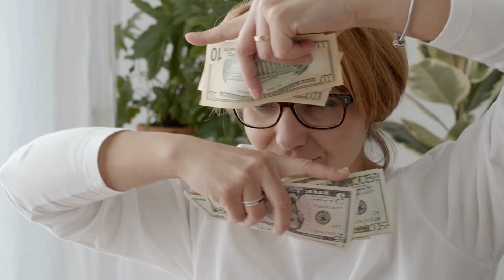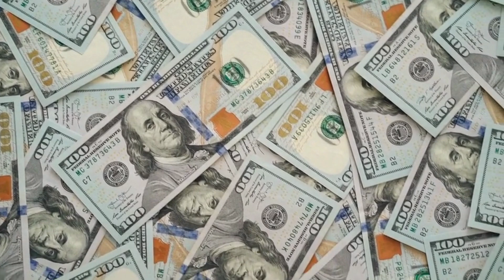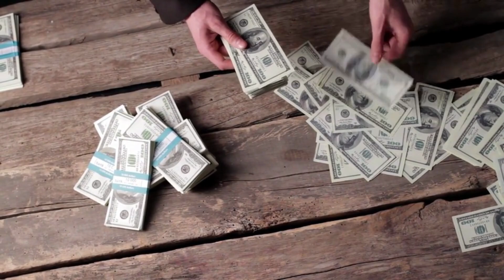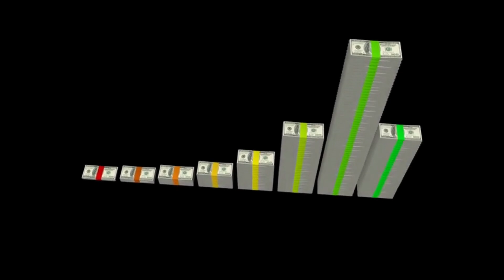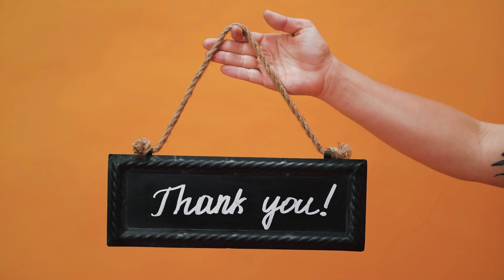પૈસાને આશીર્વાદ આપીને વધુ પૈસા આકર્ષો | How To Attract More Money | Power of Blessings in Gujarati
આજના વિડિયોમાં, હું તમને કોની મેન્ડિસ દ્વારા જણાવવામાં આવેલી એક ટેકનિક જણાવવા જઈ રહી છું જેની મદદથી તમે પૈસાના આશીર્વાદ આપીને તમારા જીવનમાં ઘણા પૈસા આકર્ષિત કરી શકો છો. આ ટેકનિકની સૌથી ખાસ વાત એ છે કે  પૈસા. આશ્ચર્યજનક રીતે અને ખૂબ જ સરળતાથી તમારા જીવનમાં આકર્ષિત થાય છે